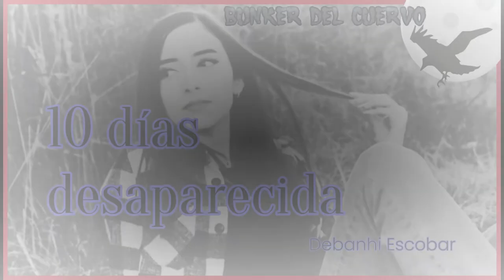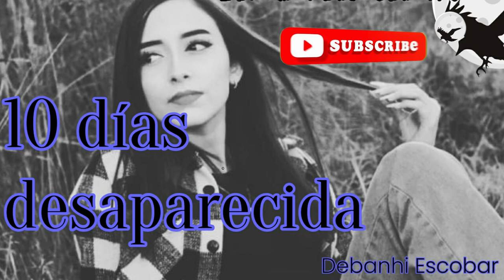DEBANHI ESCOBAR a 10 días de su desaparición y aún sin PISTAS.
👉 Tags